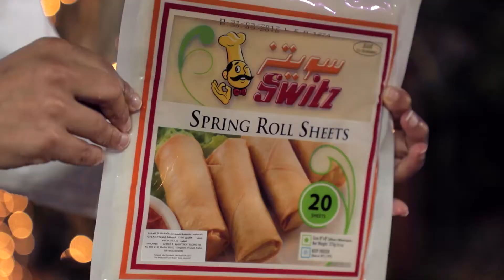Falafel Spring Roll | فلافل سبرينغ رول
A new and creative way to use the classic Falafel all thanks to Chef Mona Mosly.
فكرة بسيطة وسهلة والفلافل تصير غير تماماََ. جربي هذه الوصفة من الشيف منى موصلي و سويتز! ‎